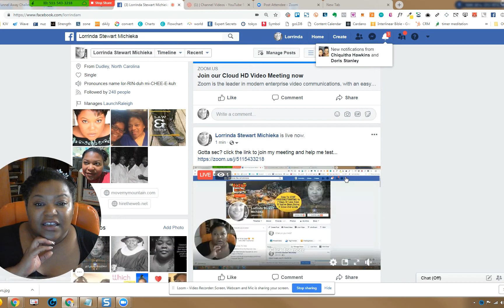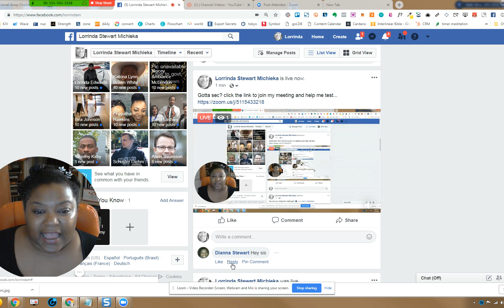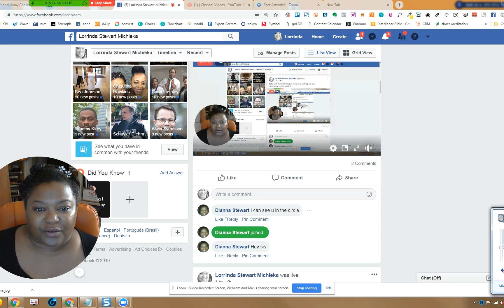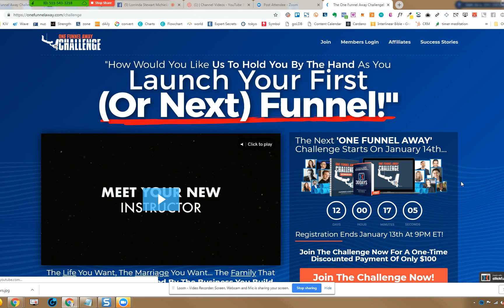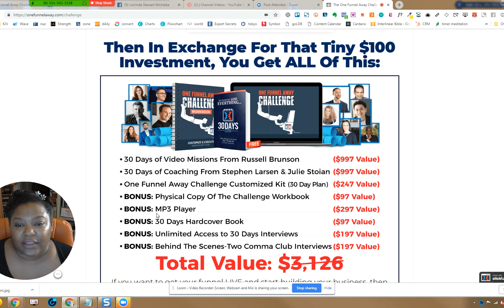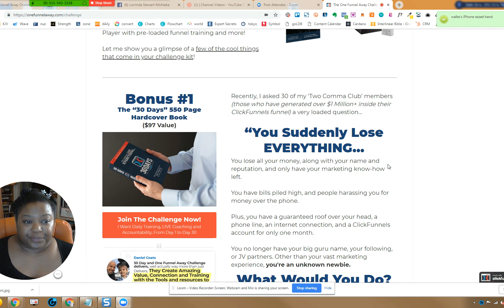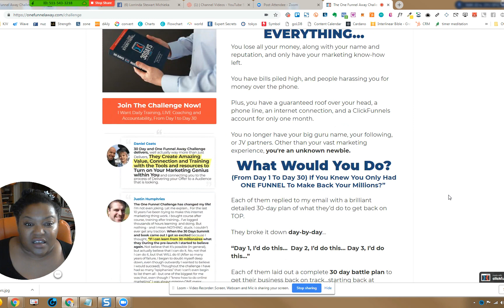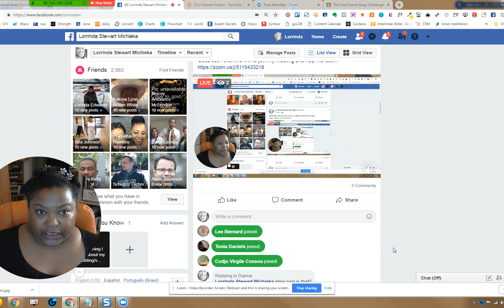zoom, facebook live, & loom webcam - ALL AT ONCE! (ONE FUNNEL AWAY CHALLENGE CONSULTING)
This was an awesome test.  This setup let's you go live on Facebook and be on webcam and share your screen at the same time.

1. Start Zoom meeting (with camera off)
2. Go live on Facebook (with camera off) --- share screen
3. Start loom recording (with camera on)

Do show and tell.  This kinda simulates what the Zoom webinar feature will do (go live on Facebook with a webinar) but it puts the host in a circle on the left bottom instead of a rectangle on the top right.

This will be very handy indeed... especially for the consulting I will do for the One Funnel Away Challenge